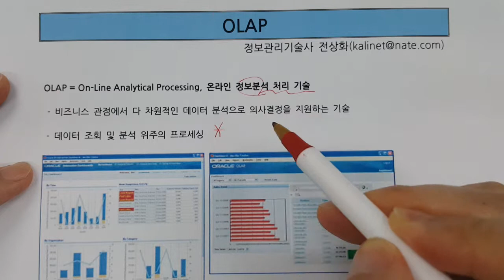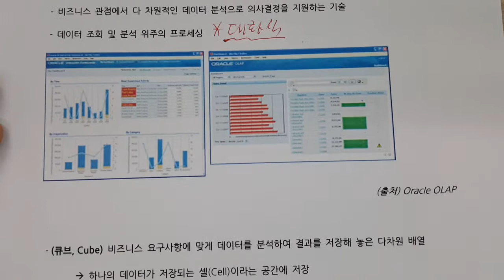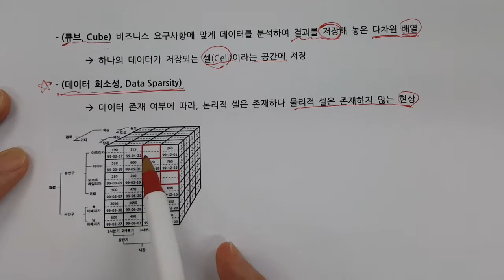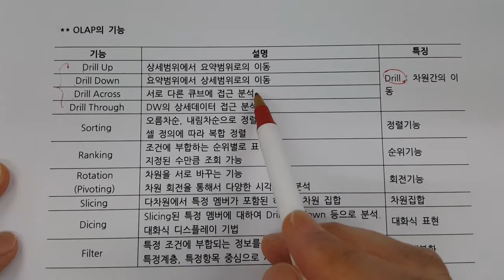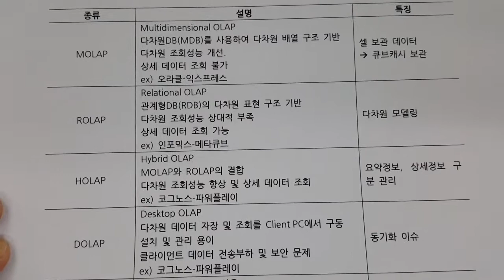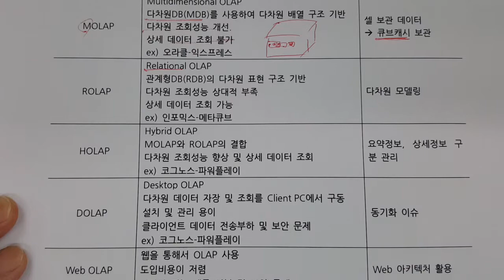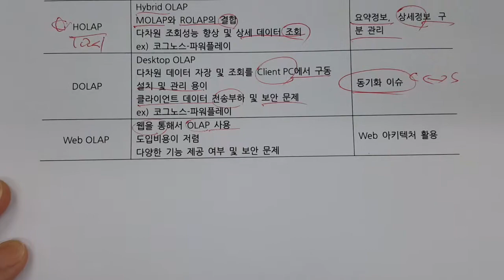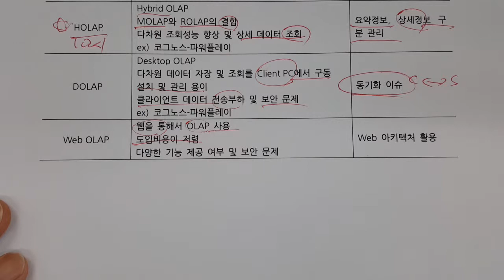기술사 - DB - OLAP